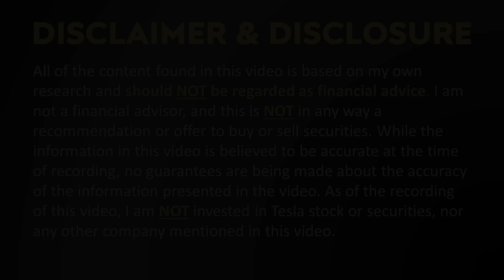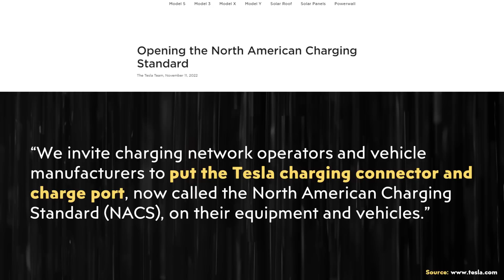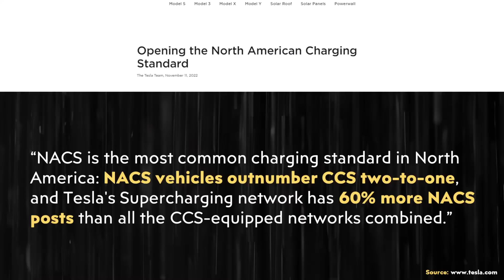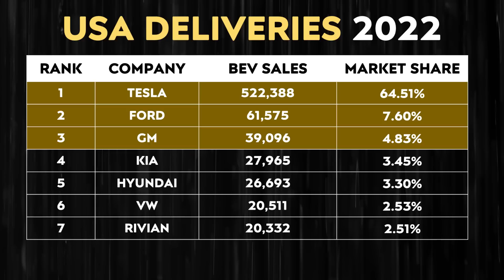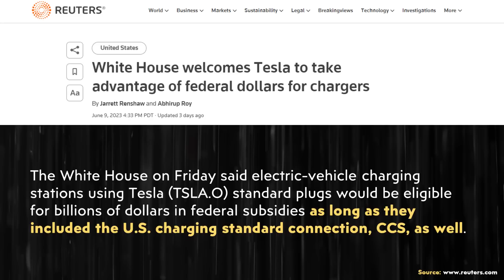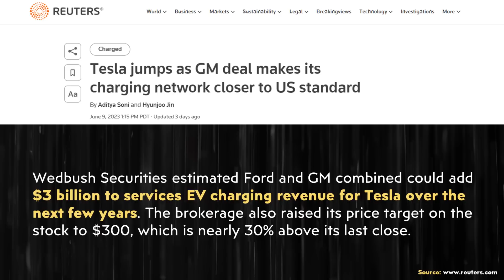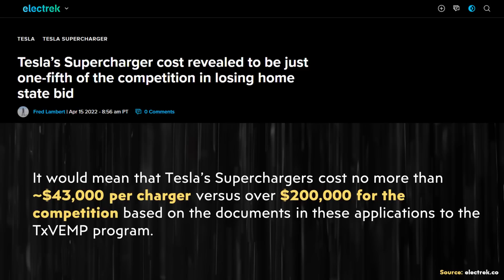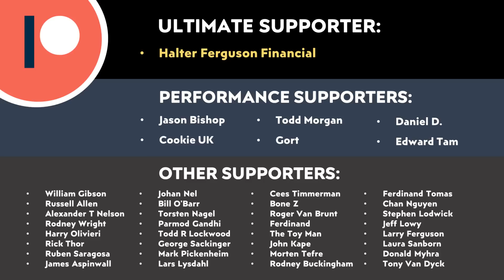Tesla Just WON | Tesla NACS EV Charging vs CCS Charging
Now that GM has joined FORD with plans to install the Tesla NACS charging ports in their vehicles starting in 2025 and at least 7 other EV charging companies also plan to support NACS,  the momentum is too strong for other companies to ignore. Tesla's NACS charging standard has won and CCS will soon fade away into obscurity.

Support Cleanerwatt:

1.

Image & Video Clip Sources:

1. Tesla thumbnail images and images and video clips used in the video courtesy of Tesla, Inc. (where noted in the video).

2. Ford video clip used in the video courtesy of Ford (where noted in the video).